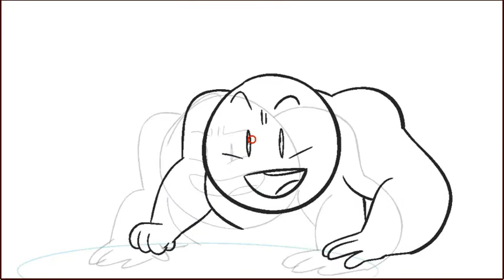Monologueimation Animation Update (March 19) -- VT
We're coming close to completion. Stay tumed!